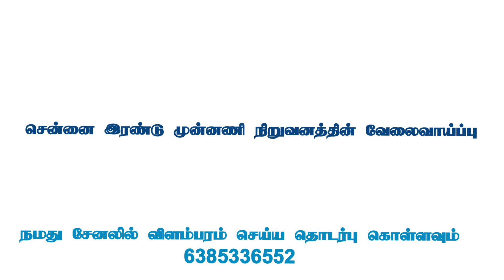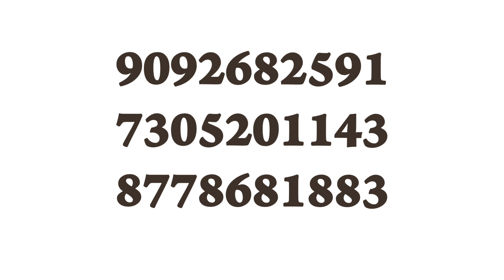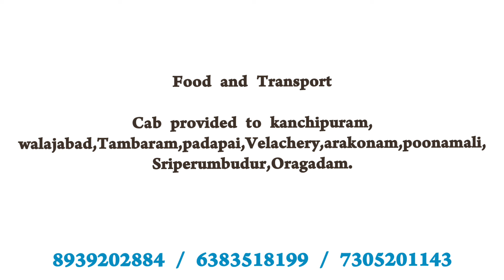💥 Room with Food|Tvs & Magna|Chennai Job Vacancy 2024 Tamil|Chennai Jobs Today Openings